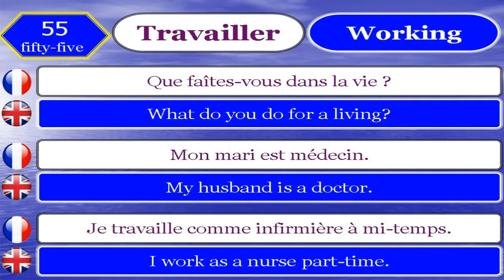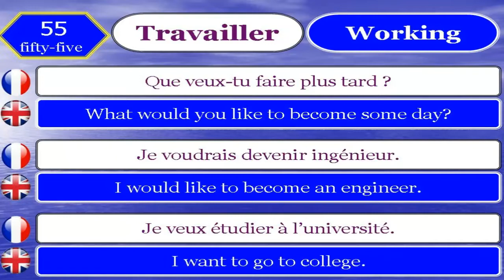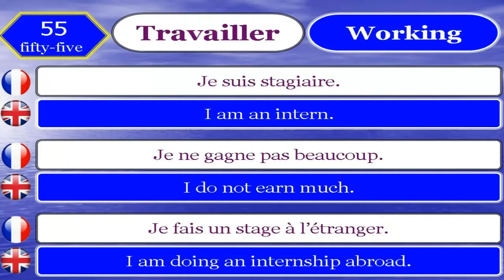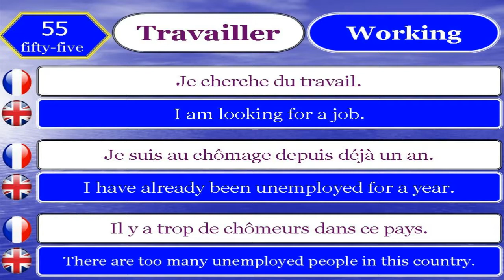Learn French in English 55